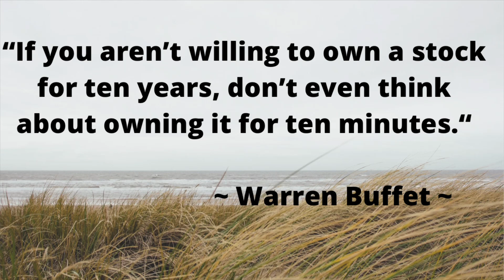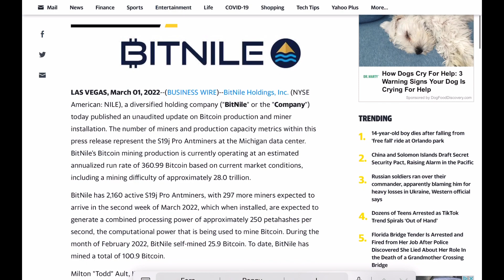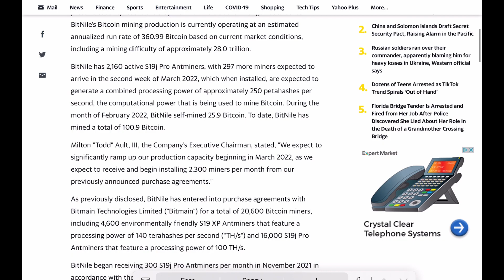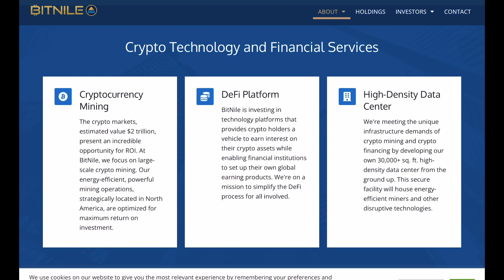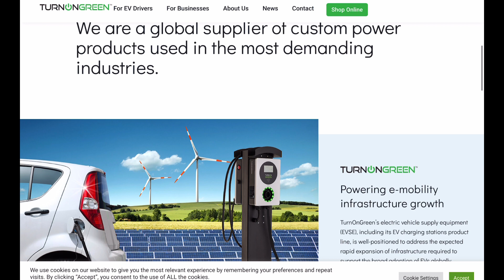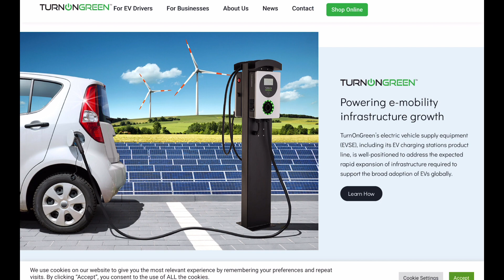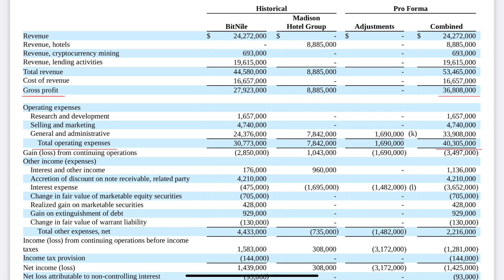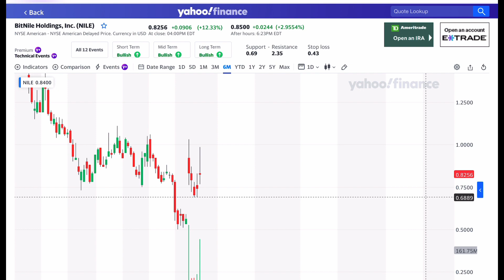🔥NILE STOCK | THE NEXT BIG MOVER?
Let’s talk about NILE STOCK | will it be  THE NEXT BIG MOVER? BITNILE STOCK has been getting a lot of hype lately. Is Bitnile or NILE stock the next next mover like Muln? In this video we will go over a description of what BITNILE does and why it might be getting so much attention in the stock market lately.
Bitnile stock could be a good trade with momentum in its favor as of time of this video. The stock market is risky so don’t invest money that you aren’t willing to lose.

~ This is where I mine my Litecoin into to earn interest as well as store other cryptos for passive income.

to sign up for Crypto.com and we both get $25 USD :) buy Ada for pavia

Hey! Try it using my code and we’ll each get $10. HNZRNPL

- get free stocks when you sign up for Webull valued up to $ 1600

I’m an E*TRADE customer, and I wanted to share the great benefits with you. You don’t need to be a market expert. They make it really easy to find investments and start trading.

We'll both get 100 tickets to win up to $10,000,000 when you download Yotta Savings! Just sign up with code COLEMAN2 Click here for free high interest savings bank and chance to win cash prizes or a Tesla

Start investing with Acorns today! Get $5 when you use my invite - Click here for $5 free when you sign up for passive investing with Acorns

~ Sign up for COINBase here and get $10 free dollars in Bitcoin

~ SOURCES ~

The Intelligent investor by Benjamin Graham

One up on Wall Street by Peter Lynch

Thanks to Erika Martin for the screen overlay !

to sign up for Crypto.com and we both get $25 USD :)